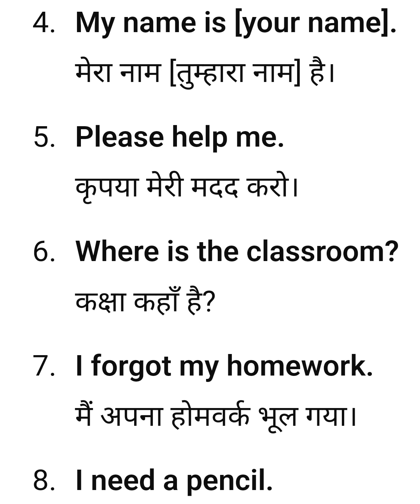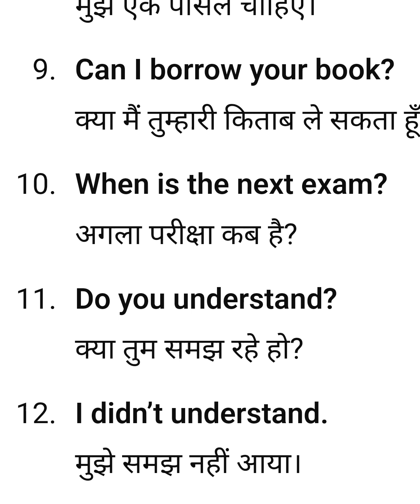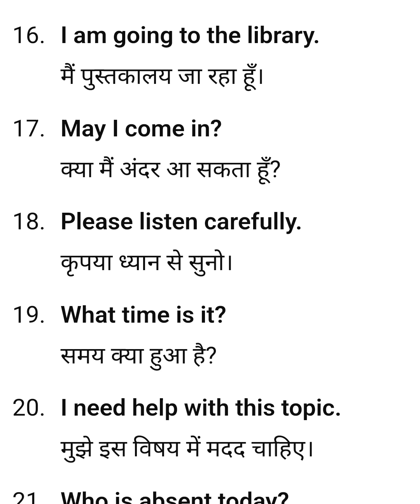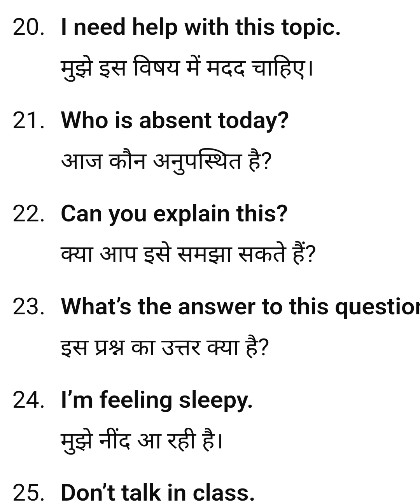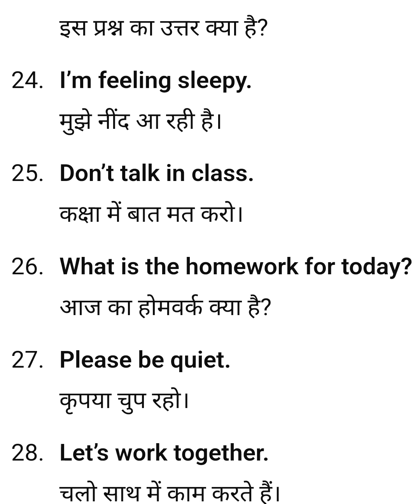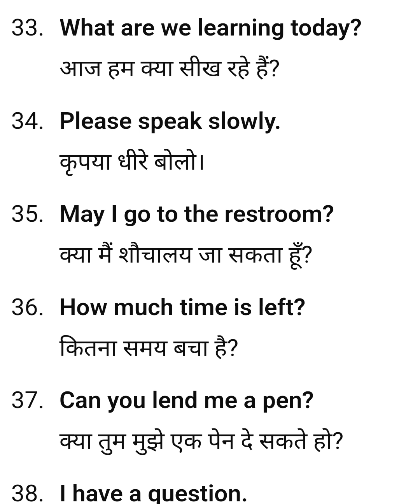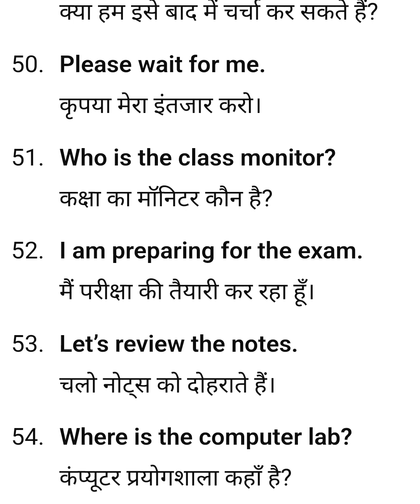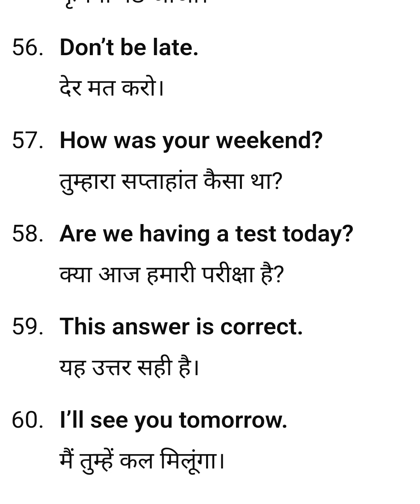Learn 60 Daily-Use Sentences for School | Day - 1| English speaking skills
Learn 60 Daily-Use Sentences for School

Day -2.  English conversation